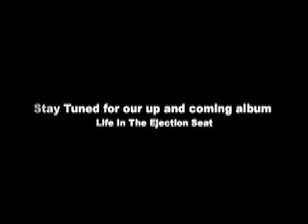FlatBroke Live At The Stick In The Mud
Our performance at the Stick In The Mud coffee shop. We had a fantastic time doing it, it was tons of fun and even though it was windy and kind of cold people stuck around. We apologize for the song that seems to end half way through... our camera died.